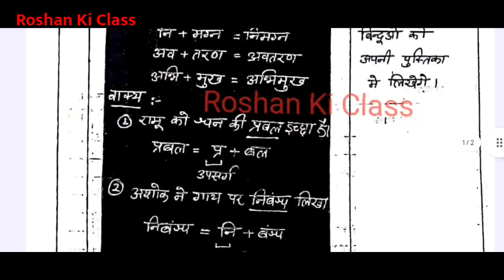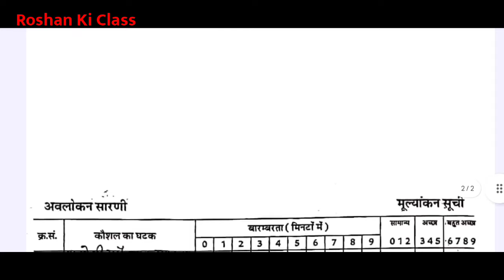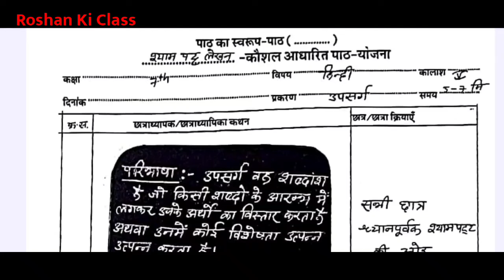श्यामपट्ट लेखन कौशल, हिंदी सूक्ष्म शिक्षण पाठ योजना, कक्षा-6/7/8 Micro Teaching Lesson Plan for BEd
इस वीडियो में मै आपके लिए  ( व्याख्या कौशल ) - ( सूक्ष्म शिक्षण कौशल )  बीएड और बीटीसी 1st year and second year me kaam aane wale लेशन प्लान लाया हूँ .

Pdf Link - Roshan Ki Class Telegram Channel

Social Roshan Ki Class.

Point Covers in this video :

Component's of introduction skill
प्रस्तावना कौशल विज्ञान गुरुत्वाकर्षण और तापमान | Micro lesson Plan In Hindi | B.Ed/BTC Micro Teaching
व्याख्या कौशल गणित
प्रस्तावना कौशल गणित  वर्गमूल
प्रस्तावना  कौशल गणित वृत्त का क्षेत्रफल
व्याख्या कौशल विज्ञान
प्रस्तावना कौशल विज्ञान गुरुत्वाकर्षण
प्रस्तावना कौशल विज्ञान तापमान
प्रस्तावना कौशल तापमान
प्रस्तावना कौशल गुरुत्वाकर्षण
प्रस्तावना कौशल
bed lesson plan -(B.Ed micro teaching lesson plan)